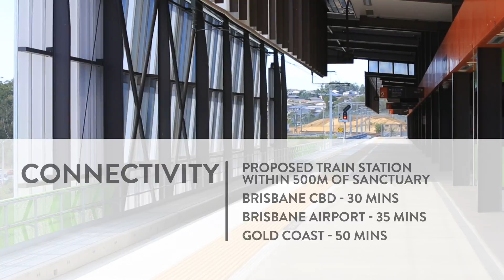Sanctuary Redbank Plains 4301 QLD